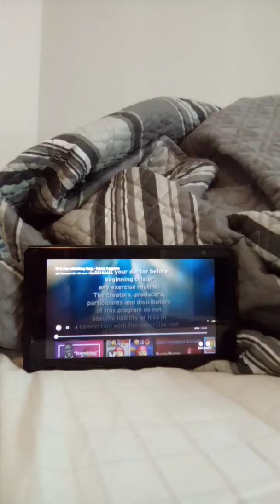Missy Kane Is Coming for You Part 2